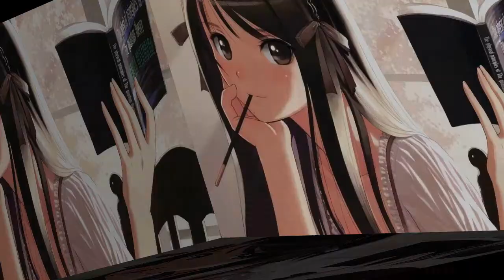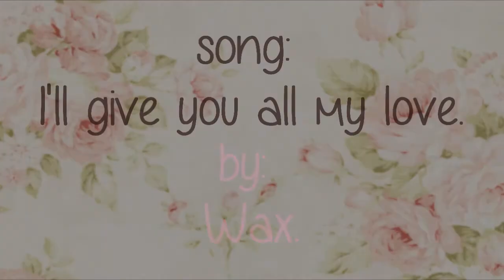☆ • I GOT TAGGED • ☆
Hello ~♥
How are you? Here, my first tag . I hope you like my video ^^
I know it should put 5 facts but I've put a lot xD
I got tagged by Millie-chan♥

I'm sorry this was a very late tag u____u
I put some facts, even though it's a short video because I made it rushed - o -
I'll upload the second part soon, (I was tagged by Vincy-chan too♥)

song: I'll give all my love.
by: WAX